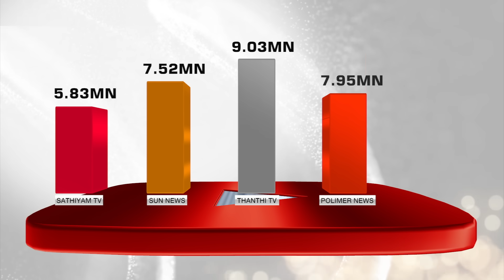மிக்ஜாம் புயல் எங்கெல்லாம் அதிக மழை தரும்? | Cyclone Michaung | PTT